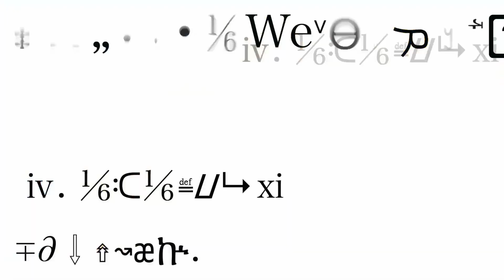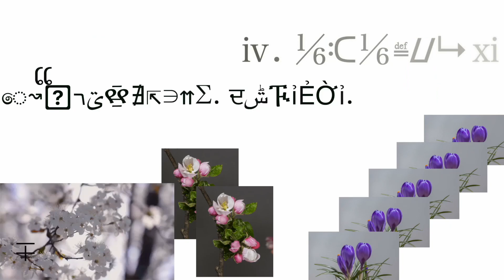∄ Nascence ∄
created by ∄∄∄∄∄ (ft.Megurine Luka)